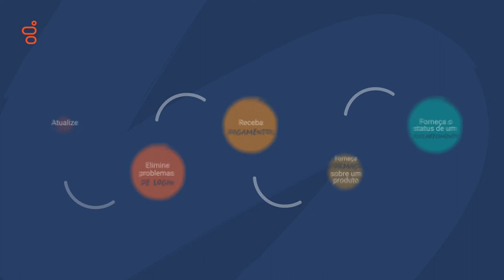Genesys Cloud CX: Serviços #2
Quais são os principais problemas que um cliente apresenta e pede a atenção de um agente?